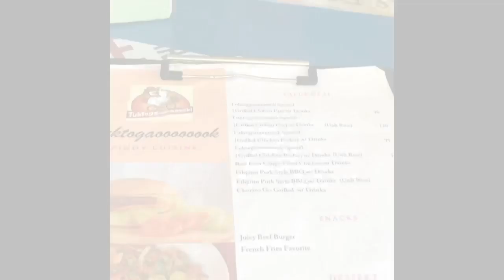New Haircut + Dining in Tooktogaook Restaurant VLOG#1(P1)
Showing the new haircut of Adam&Arvin. They got to dine in also in the newest restaurant in town..